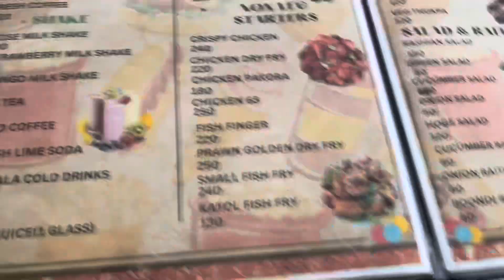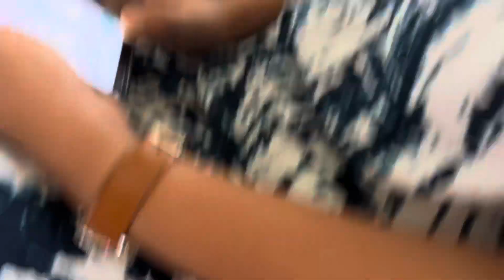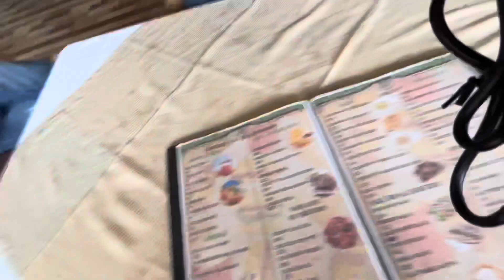West Bengal की Restaurant पे पहली बार Visit किया | Restaurant visiting in Assam-West Bengal Border